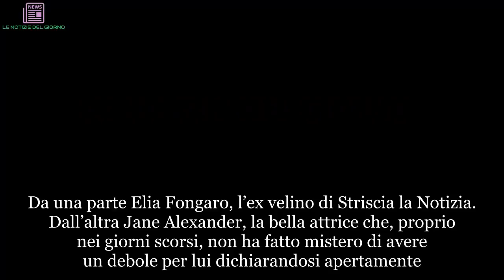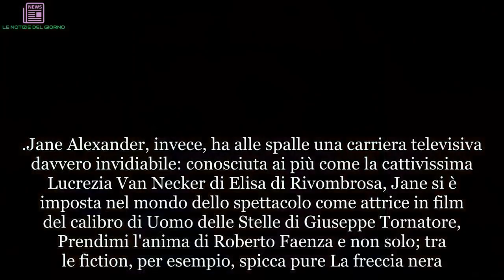Elia Fongaro e Jane Alexander sempre più vicini. Il GfVip diventa bollente | ULTIMI ARTICOLI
Da una parte Elia Fongaro, l’ex velino di Striscia la Notizia. Dall’altra Jane Alexander, la bella attrice che, proprio nei giorni scorsi, non ha fatto mistero di avere un debole per lui dichiarandosi apertamente. In mezzo il fidanzato di lei, Gianmarco che, vedendo quello che è successo nell’ultima puntata del Grande Fratello Vip, non potrà certo essere felice. Elia Fongaro e Jane sono infatti sempre più vicini.Ieri notte i due hanno passato qualche ora nello stesso letto ed è quasi scappato un bel limone.

Grattini, carezze, baci sul collo e intrecci di mani, ormai manca solo un vero bacio e a quel punto avremo la prima coppia ufficiale del GF Vip 3. Insomma, come ha fatto notare qualcuno, il tradimento sembra ad un tiro di schioppo. E pensare che appena una settimana fa Gianmarco aveva chiesto a Jane di sposarlo. Lei non aveva risposto ma era scoppiata in un pianto che sapeva molto di risposta affermativa. Elia Fongaro per ora ha resistito alle provocazioni. Ci riuscirà anche in futuro?
Elia Fongaro è diventato famoso per alcune campagne di moda e per aver fatto il ‘’Velino’’ a ‘’Striscia la Notizia’’ nel 2013 insieme a Pierpaolo Pretelli. Dopo aver conseguito il diploma in ragioneria lascia la sua città e si trasferisce a Milano. Qui si iscrive alla facoltà di Scienze politiche e intanto inizia a lavorare come modello posando per diversi brand. Elia Fongaro vorrebbe lavorare nel campo editoriale, magari come giornalista, ma ha ancora qualche dubbio.
Intanto per mantenersi agli studi sfila come modello per diverse case di moda. Durante gli anni del liceo ha fatto il barista e teneva i conti in una piccola azienda del suo paese che produce macchinette del caffè. I suoi sport preferiti sono tennis, nuoto e calcio. Tifa Inter e il suo calciatore preferito è Javier Zanetti. Gli piacciono le canzoni di Antonello Venditti. Nel 2013 Elia Fongaro ha partecipato ai casting di ‘’Striscia la notizia’’ per un motivo ben preciso.
Jane Alexander, invece, ha alle spalle una carriera televisiva davvero invidiabile: conosciuta ai più come la cattivissima Lucrezia Van Necker di Elisa di Rivombrosa, Jane si è imposta nel mondo dello spettacolo come attrice in film del calibro di Uomo delle Stelle di Giuseppe Tornatore, Prendimi l'anima di Roberto Faenza e non solo; tra le fiction, per esempio, spicca pure La freccia nera. Nel suo curriculum c’è anche ‘’Mistero’’, il programma di Italia 1 che ha presentato da sola nel 2011 e insieme a Paola Barale, Marco Berry, Daniele Bossari, Andrea G. Pinketts, Rachele Restivo e Nicole Pelizzari l'anno successivo